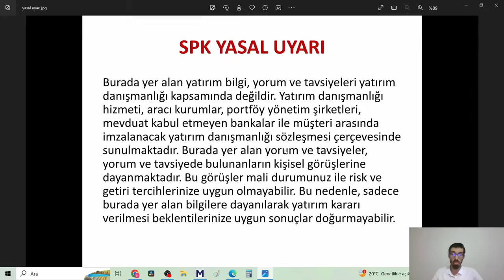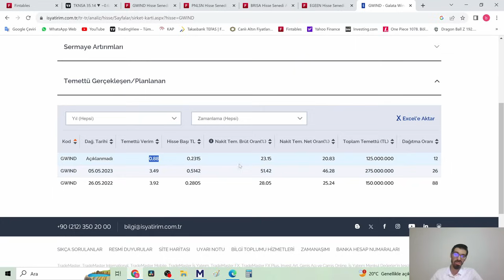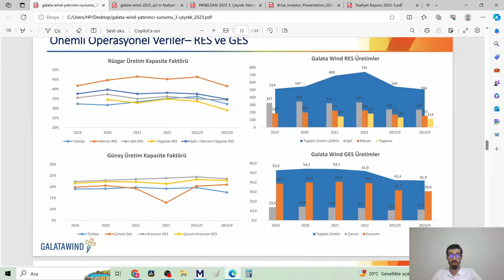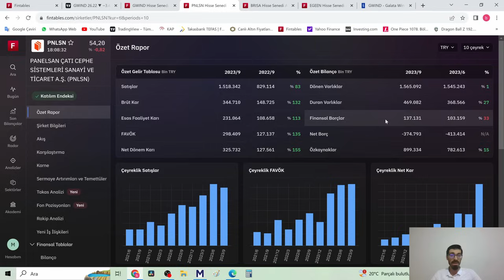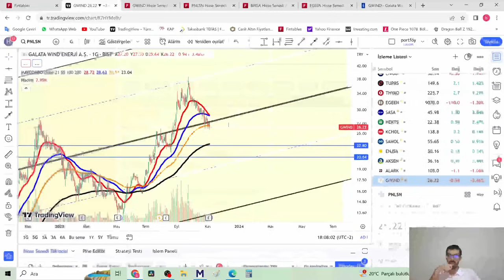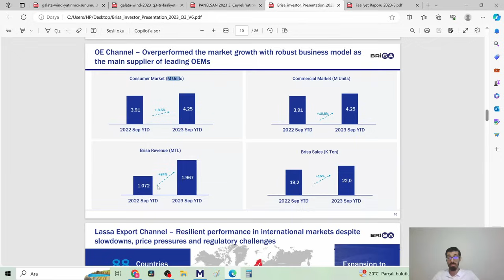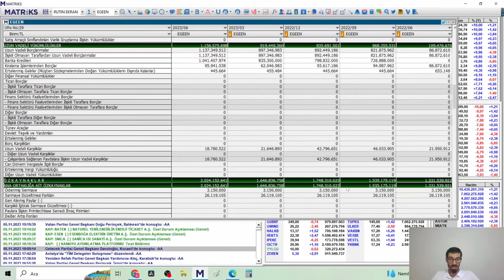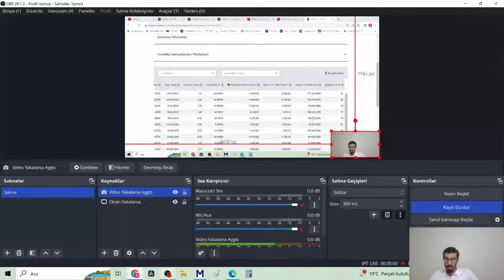BEĞENDİĞİM 4 ŞİRKETİN BİLANÇOLARI GELDİ BORSA DÜZELTMEDE SON DURUM PAZARTESİYE HAZIRLIK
BORSA DÜZELTMEDE SON DURUM ACELE ETMEMEK LAZIM
BİST100 ANALİZ AYRIŞAN ŞİRKETLER
GWIND PNLSN BRISA EGEEN BİLANÇOLAR VE GÖRÜŞLERİM

00:00 Giriş Başlıklar Yasal Uyarı
02:10 BİST100 ENDEKS Güncel değerlendirme
07:45 GWIND bilanço, çarpan, teknik
24:18 PNLSN bilanço, çarpan, teknik
35:05 BRISA bilanço, çarpan, teknik
44:10 EGEEN bilanço, çarpan, teknik
55:30 Kapanış